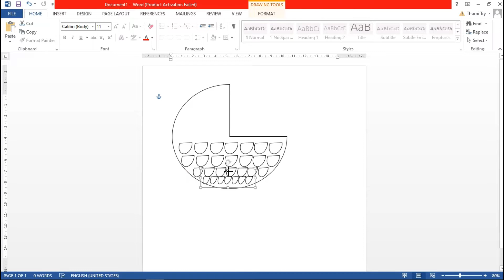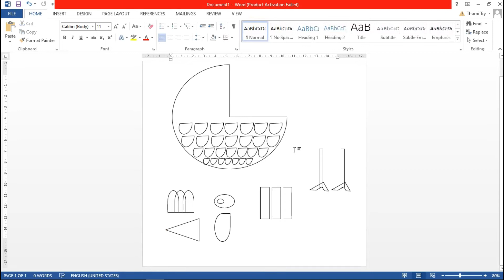"Kindergarten make paper Rooster" Just stay home creative projects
Kindergarten paper Craft  Ideas